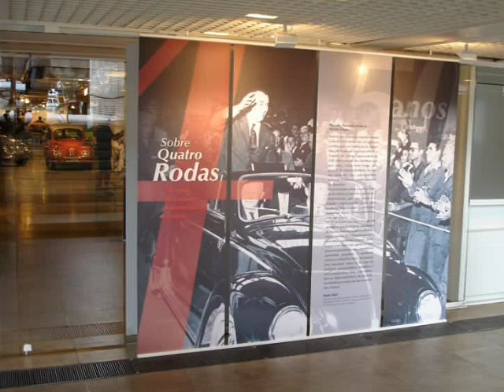Evento "Sobre Quatro Rodas" - FIESP - 04/02/2007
No contexto do evento "Sobre Quatro Rodas" promovido pelo CJE - Comitê de Jovens Empreendedores da FIESP, foi realizado no dia 04/02/2007 um encontro de carros antigos seguido de um desfile pela Av. Paulista. O evento "Sobre Quatro Rodas" foi um exposição comemorativa dos 50 anos da Indústria Automotiva Brasileira.
A organização do evento foi impecável e o pessoal de Staff está de parabéns, já o comboio se dispersou o que foi uma pena.
Parabéns à FIESP na pessoa do Sr. Paulo Scaf que participou inclusive do desfile.
Agradecimento a Alexandre Atiê Murad pelo convite.
Eu, Alexander Gromow, participei com meu Fusca Rosinha e fui entrevistado por Ananda Apple da Globo (rápida entrevista foi ao ar no SPTV de 05/02/2007).
Uma bela e diferenciada manhã de domingo!
PS.: fundo musical "This can't be love" do disco Ben Webster meets Oscar Peterson (um espetáculo à parte...)

ENGLISH:
In the context of the event "On Four Wheels" promoted by the CJE - Committee of Young Entrepreneurs of the FIESP, that was carried out on 02/04/2007 a meeting of old-timers followed by a parade at the Paulista Avenue (one of the most important avenues of this 15 millions inhabitants city). The event "On Four Wheels" was a commemorative exposition of the 50 years of Brazilian the Automotive Industry. The organization of the event was spotless and the staff of Staff deserves congratulations, but  the old-timers parade got dispersed what was very sorry for the beauty of the event. This happened due to the heavy traffic although it was Sunday morning. Congratulations to the FIESP - Federation of the Industries of the State of São Paulo in the person its President Mr. Pablo Scaf who also participated of the parade. Gratefulness to Alexander Atiê Murad for the invitation. I, Alexander Gromow, participated with my Fusca (Brazilian nickname fot the VW Beetle) Rosinha and was interviewed by Ananda Apple of the Globo Television (short interview was broadcasted in the SPTV program of 05/02/2007). A beautiful and differentiated Sunday morning!
PS.: musical background "This can't be love" of the record Ben Webster meets Peterson Oscar (a spectacle apart...)

ESPAÑOL:
En el contexto del evento "En Cuatro Ruedas" promovido por el CJE - Comité de los Empresarios Jóvenes de la FIESP (Federación de las Industrias del Estado de San Pablo/Brasil), ocurrido en 04/02/2007 de una reunión fue realizado un encuentro de old-timers seguido por un desfile en la avenida de Paulista (una de las avenidas más importantes de esta ciudad de 15 millones de habitantes). El evento "en cuatro ruedas" fue una exposición conmemorativa de los 50 años de  la industria del automóvil brasileño. La organización del evento fue intachable y el personal del staff merece felicitaciones, pero lamentablemente el desfile de los old-timers se dispersó lo que fue una pena por la belleza del evento. Esto sucedió debido a la circulación densa aunque era mañana de domingo. Felicitaciones al FIESP  en la persona su presidente Sr. Pablo Scaf que también participó del desfile. Agradecimientos a Alexandre Atiê Murad para la invitación. Y yo, Alexander Gromow, he participado con mi Fusca (apodo brasileño  del VW Escarabajo) Rosinha y he sido entrevistado con por Ananda Apple de la televisión de Globo (la entrevista corta fue difundida en el programa de SPTV de 05/02/2007). ¡Una mañana hermosa y distinguida de domingo!
OBS: el fondo musical " This can't be love " de disco Ben Webster encuentra  Oscar Peterson (un espectáculo aparte...)
Mirando esta presentación usted verá una vista en diagonal de los coches brasileños de los 50 años pasados, algo quizás desconocido al exterior...